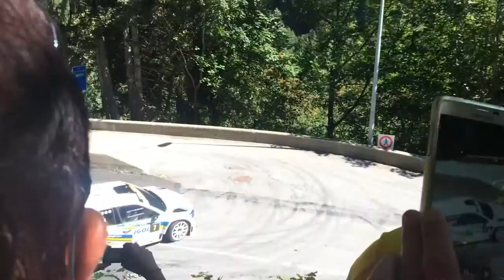#19 Rallye Mont-Blanc Morzine 2016